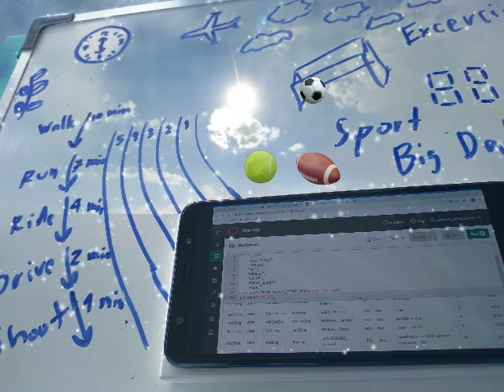Weasyici Sport Ads - The future the sport is the mobile and insurance. Sport history,Sport statistic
Weasyici Sport Ads - The future the sport is the mobile . Sport history , statistic, award, people ,stadium. We will keep the sport data .